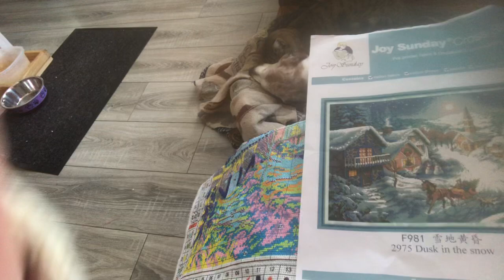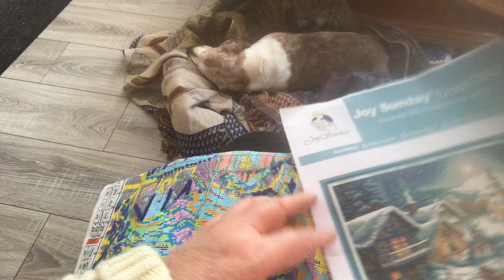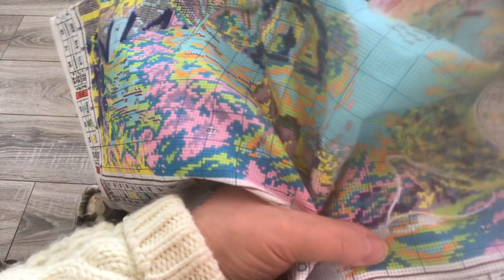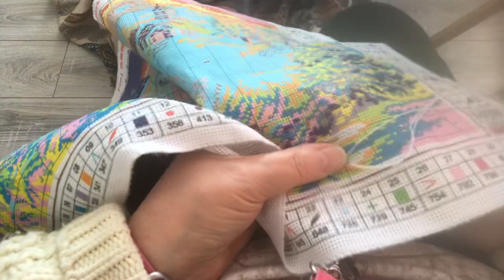Dusk in the snow stitching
Dusk in the snow
Joy Sunday

Eva Kunzelman
Box 162
22 Vimy Road
Eriksdale Manitoba
R0C0W0
Canada 🇨🇦